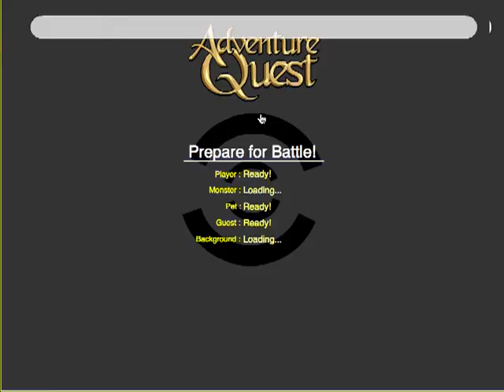Adventure Quest - Todays Event - Bane of the Truphma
A little late but i was bored and decited to make a video about the new event.